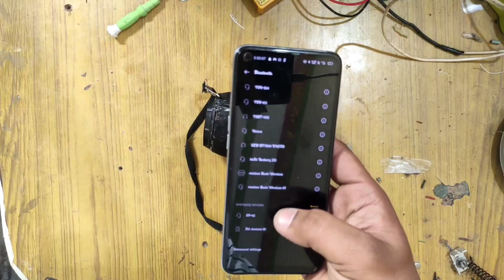HOW TO MAKE SPEEKER AT HOME।। DEAD SPEAKER REPAIR।। घर बेठे स्पीकर रिपेयर करै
how to make speeker
how to make speaker box
how to make speaker box at home
how to make speaker bluetooth
how to make speaker amplifier
how to make speaker at home easy
how to make speaker with earphones
how to make speaker at home in tamil
how to make speaker with
ghar bethe speaker kaise banaye
ghar baithe speaker kaise banaye
ghar baithe speaker kaise banaen
ghar par baithe speaker kaise
banaye
ghar baithe bluetooth speaker
kaise banaen
banaen
ghar par baithe baithe speaker
kaise banaen
ALL TYPES SPEEKER REPAIR
peeker repair
all type speeker repair
Farmer Restoration the Speaker Scrap Old to
Speaker New Simple | Restoration Speaker.
Old Speaker in the rubbish | How To repair
Old Sub wooferrestore speaker from plastic box old -
restoration speaker - recycle speaker restore speaker from plastic box old
restoration speaker
recycle Speaker
I found old, broken speakers on the side of the river.
Speakers without speaker boxes.
But I see an old plastic box.
I used an old plastic box to restore the speake . Restoration JBL speakers audio broken -
Reuse Antique Sounds  Restoration JBL speakers audio broken - Reuse Antique
SoundsFarmer Restoration the Speaker Scrap ld to
Karaoke MP3 Brother Farmer Restoration the Speaker Scrap Old to Speaker
New Simple | Restoration Speaker Karaoke MP3.
I was a farmer going to work, on my way home from work Recycle Chest Freezer from landfill into Giant Bring Back the Old Speakers That Sound
Beautiful | Complete Restoration Old Speakers Bring Back the Old Speakers That Sound Beautiful | Complete Recycle TV from landfill into Bluetooth
SpeakerOld Speaker in the rubbish | How To repair
Old Sub woofer | Reuse Old Sub-woofer from
Recycle
Restoration Old Speaker
Speaker System
discovered an old speaker was dropped. That speaker was
broken and couldn't work anymore. Inside the megaphone is a
bird's nest that I've collected five bird eggs in. I took that old
speaker home and did a partial restoration. It was ve ...more
      OLD GURBAGE SCURABE USE Found Many Broken music player, tape & Recycle Garbage Can into Pull Rod SpeakerRecycle Garbage Can into Pull Rod Speaker
This is tutorial video guide you making a Pull Rod Speaker
from Garbage Can! This will be the most unique speaker in
the world! Hope you enjoy it!
from Garbage Dumps !! Restore old tape DC to AC convert
I Found Many Broken Phone & More from Garbage
Dumps !! Restore music system Cracked
I Found Many Br... \
Super Excited Found A lots of  HOMETHREATERE from City Trash !
Restore old dvd player to best music player
Super Excited Fo..
NEXT VIDEO RESTORE DVD PLAYER TO CONVERT TO FM RADIO ... Old Speaker in the rubbish | How To repair Old Sub woofer
Reuse Old Sub-woofer from Recycle
Found a lots of broken Phone in the rubbish dumps | Restore
Smart phone | Reuse Old Smart Phone